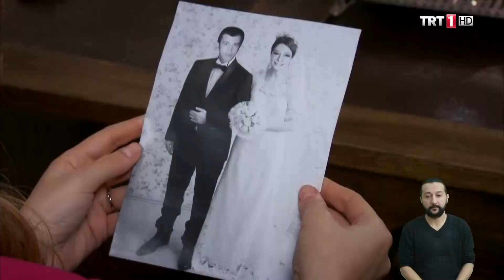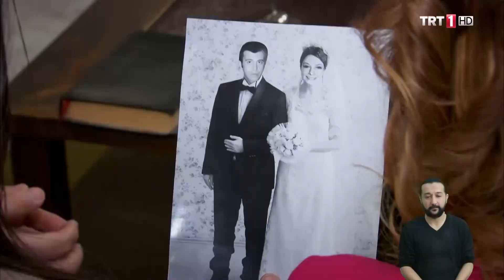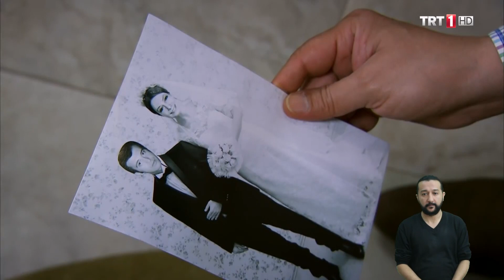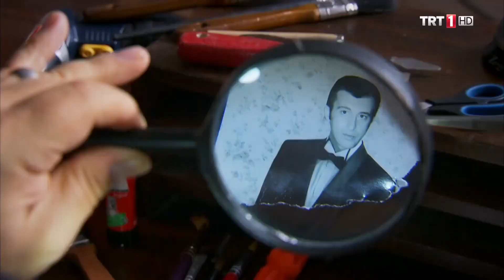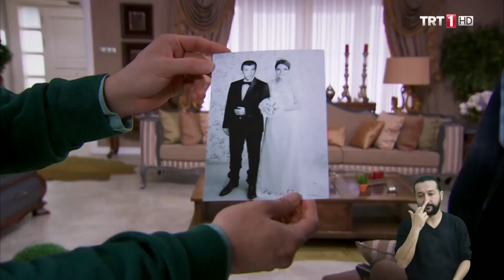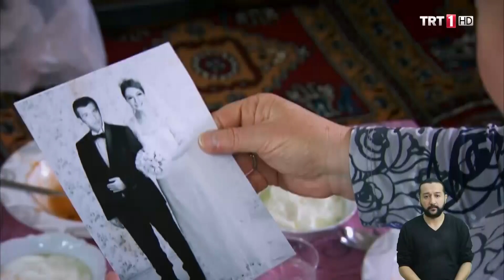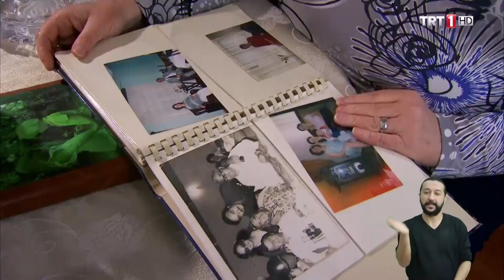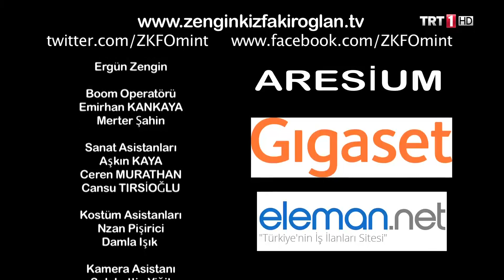Zengin Kız Fakir Oğlan Engelsiz 120.Bölüm